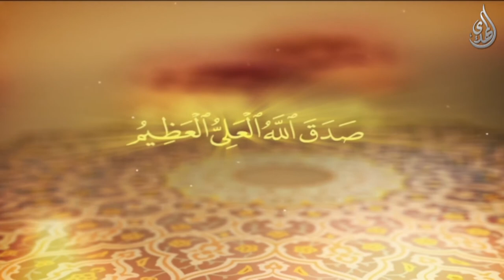كلمات آية الله المرجع الشيخ الوحيد الخراساني عن السيدة الزهراء عليها السلام - 1